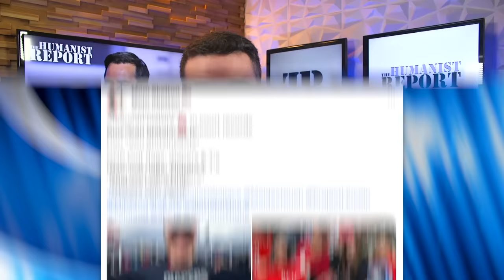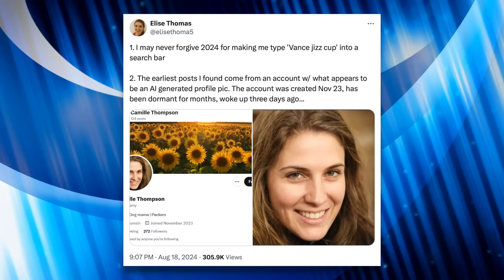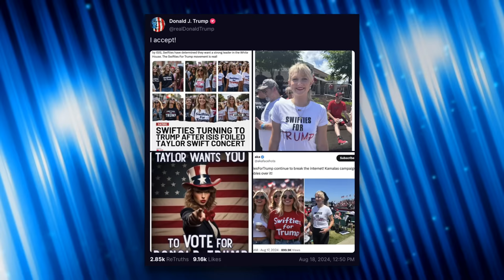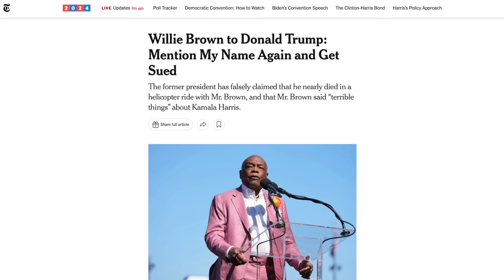Trump Supporters “Mock” Tim Walz with Fake JD Vance “Specimen” Samples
Photos of Trump supporters holding specimen cups with labels that say “JD Vance Full Family Kit” went viral on Twitter. The Trump supporters were reportedly mocking Tim Walz for having to use IVF to have children. Were they being pranked? It’s unclear, but we discuss the viral phenomenon and look at other ‘weird’ stories from Republicans, including outrage over innocuous comments Kamala Harris made in a recent campaign video.

Sources:
What We Know About the JD Vance Specimen Cups (The Daily Dot)